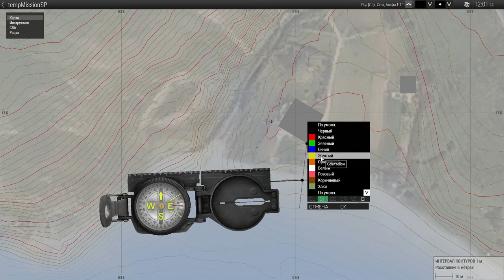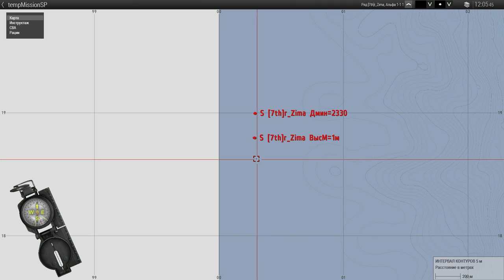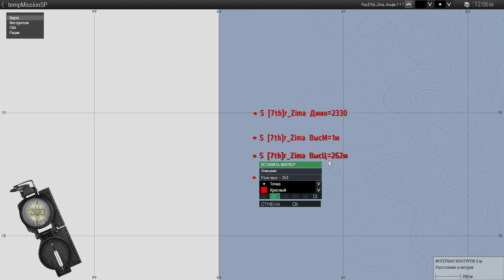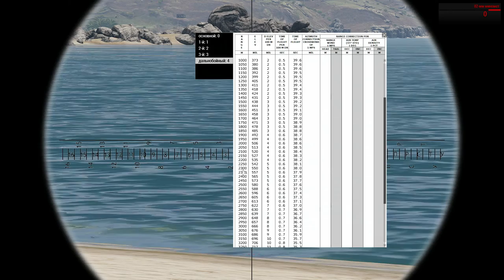Арма 3. Миномет 2Б14 "Поднос". Влияние разности высот на ведение огня.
Сегодня рассмотрим влияние разности высот цели и местом ведения огня, корректировку прицела по дальности с учетом разности высот.